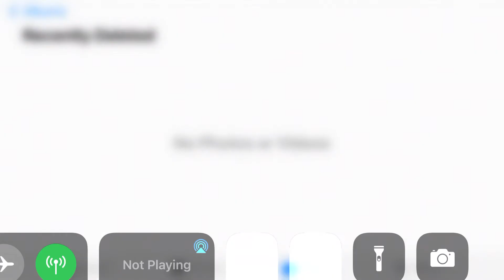Thomas and friends intro season 8-10 reversed